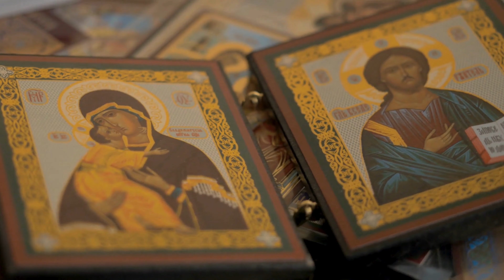Acatistul zilei de VINERI 20 Septembrie 2024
Acatistul zilei de VINERI 20 Septembrie 2024 - Acatistul Domnului nostru Iisus Hristos